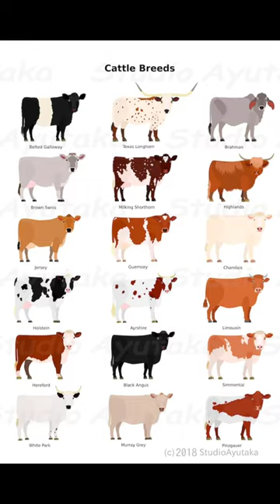HEREFORD "Exploring Different Cow Breeds"cow